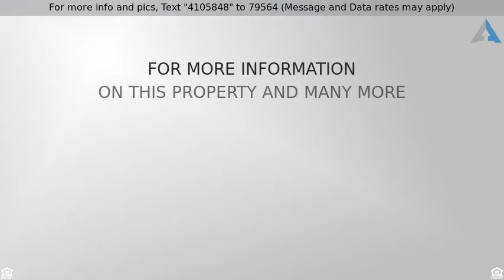Priced at $356,900 - Sealine , Greenacres, FL 33463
REMODELED 4 bdrm HOME w/ FENCED YARD ...

Fully Remodeled Home in the Desired Community of Nautica Isles Offers 4 Bedrooms 2.5 Bathrooms 2 Car Garage. Gorgeous Porcelain Tile 24x24 on  Diagonal Marble Set Installation Throughout First Floor,Living Room Next to Kitchen with Charming Wood Looking Tile Accent Wall Behind the TV.  Kitchen Features Stain Steel Appliances, Beautiful Porcelain Backsplash and White Quartz Countertops.  Porcelain Tile in Stairs and Second Floor,  Spacious Master Bedroom with walking Closet. Bathrooms are Highlighted with Beautiful Modern Vanities,Quartz Counters,New Toilets and Porcelain Tile up-to the Ceiling in Shower Area, Master Bath has a Roman tub and Dual vanities. Very Private Full Fence Yard with Pavered Patio Great for Entertaining. Spacious 2 car Garage with Tile Floor Nautica Isles is a 24 hours Gated Community That Offers Clubhouse, Fitness Center,Soccer,Volleyball,Basketball and Tennis Courts. Olympic Size Heated Pool,Kids Pool,Gym, Cable is Included in Low HOA Fee, Great Location Walking Distance From Schools, Close to Shopping, Restaurants and 15 Minutes from Beach.